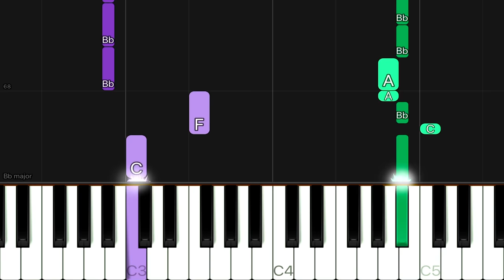ABBA - Dancing Queen | EASY Piano Tutorial